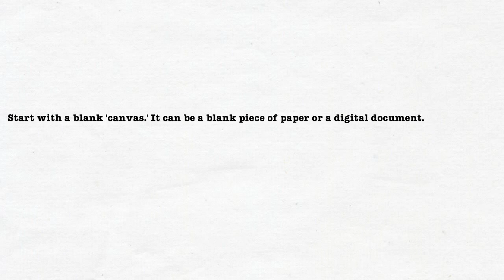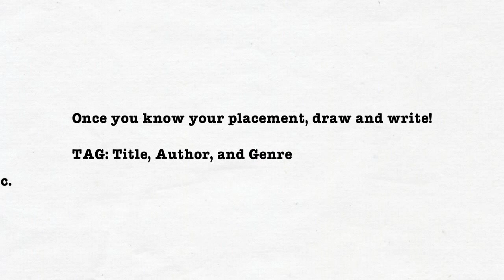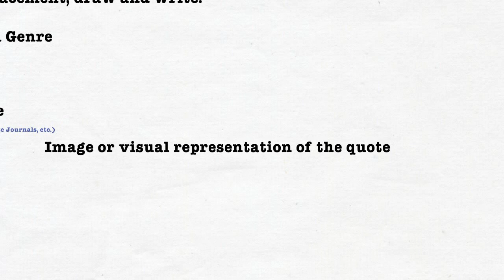One Pager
one pager, reading responses